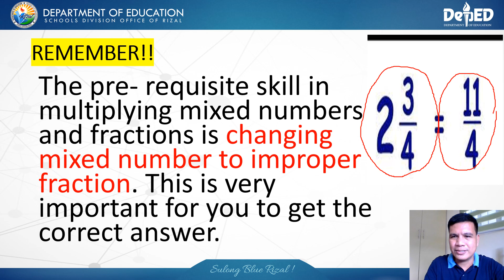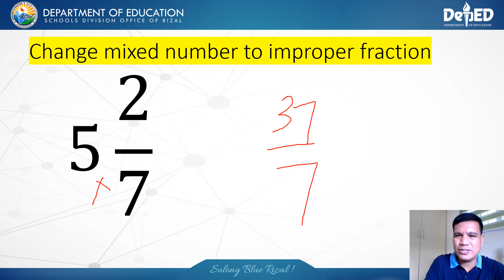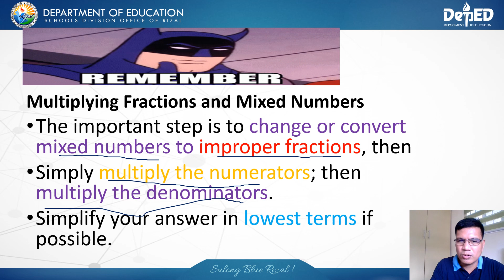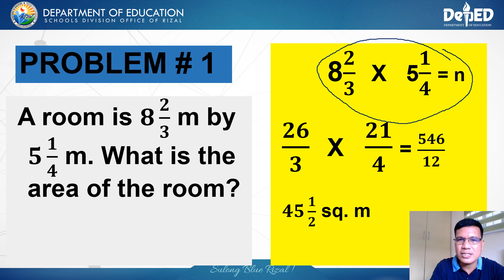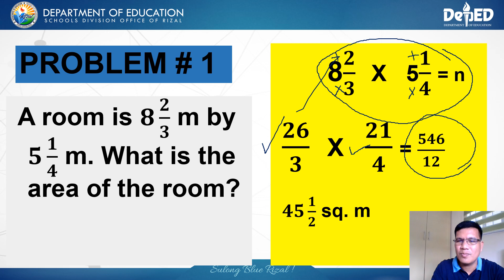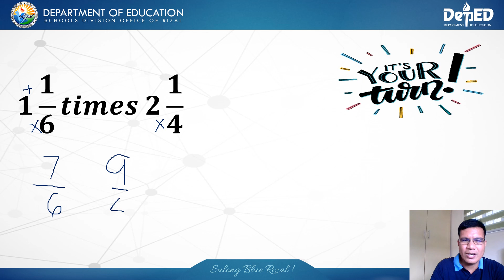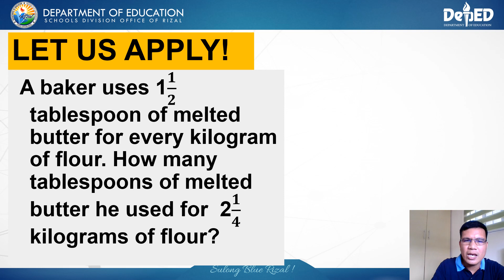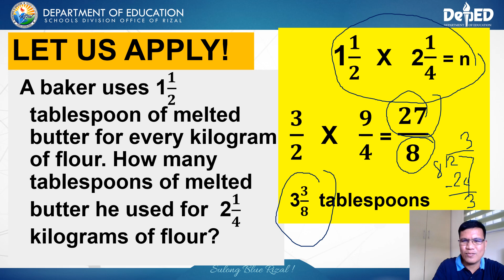MULTIPLYING MIXED NUMBERS AND FRACTIONS WITH PROBLEM SOLVING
LET US LEARN HOW TO MULTIPLY FRACTIONS AND MIXED NUMBERS. PLEASE WATCH THE WHOLE VIDEO.